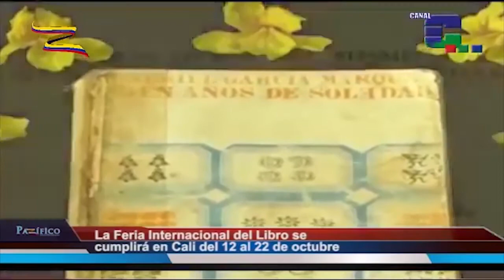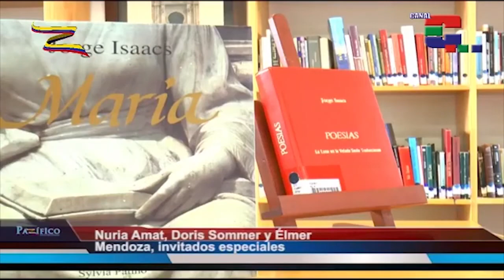La Feria del Libro 2017 en Cali tendrá como epicentro la obra de Jorge Isaacs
Por Diana Jaramillo

La Feria Internacional del Libro será del 12 al 22 de octubre en el Boulevard del Río, donde la Secretaría de Cultura, la Red de Bibliotecas Públicas de Cali y la Universidad del Valle homenajearán al icónico escritor Jorge Isaacs. También estarán sesenta expositores que mostrarán la más amplia oferta de libros, se celebrarán los cincuenta años de la novela Cien Años de Soledad y los cuarenta años de ¡Qué Viva la Música!

 También se le rendirá homenaje al escritor Juan Rulfo a propósito de su centenario, con sus obras Pedro Páramo y El Llano en Llamas.

Se entregará el premio Concurso de Cuento para Jóvenes Andrés Caicedo y estará la exposición ‘Tocó Cantar’ del Centro Nacional de Memoria Histórica.

Invitados especiales como Nuria Amat, Doris Sommer y Élmer Mendoza también estarán en el centro de la ciudad, el cual estará rodeado de letras con cuatro carpas y la exhibición comercial de libros de los ámbitos local, nacional e internacional. Habrá 22 lugares satélites de ‘La Sultana del Valle’.

Esta segunda versión será un espacio propicio para conectarse con el conocimiento.

La entrada será libre y gratuita de 10:00 de la mañana a 08:00 de la noche y el viernes 13 de octubre será hasta las 10:00 de la noche.